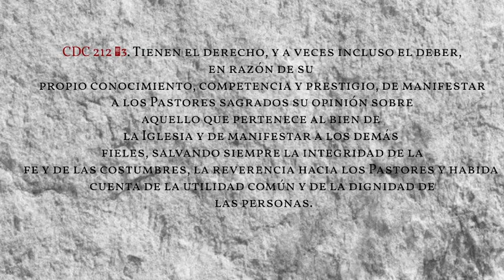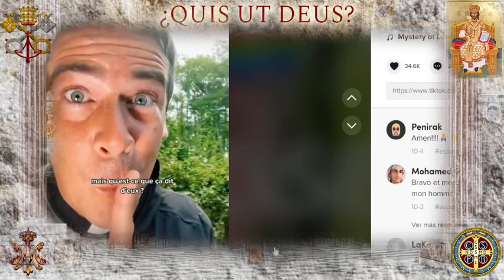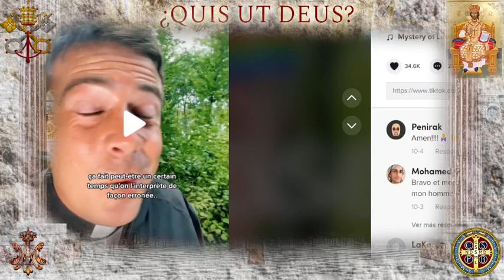¡ESCANDALAZO! CURA PROFANA OBJETOS SAGRADOS, DOCTRINA Y ALTAREN TIK TOK